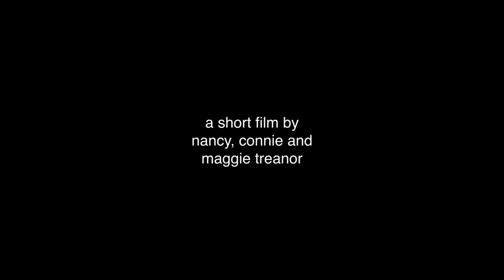Wedding Day Disaster